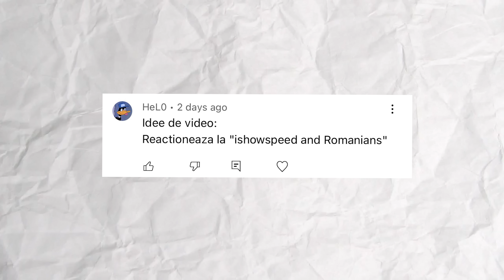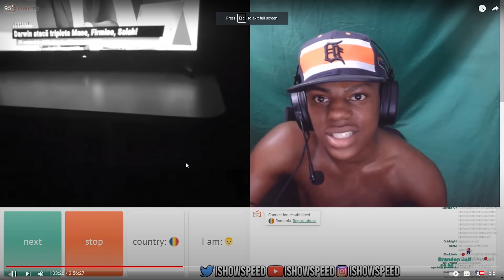IShowSpeed si romanii - Care e faza ?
In urma cu cateva zile IShowSpeed a schimbat regiunea de pe Omegle la Romania. A avut norocul sa dea peste niste romani de treaba care l-au invatat cuvinte frumoase. Deci, s-a distrat IshowSpeed cu romanii

Clipuri anterioare:
CAPYBARA - Care e faza ?
Popa Elena Luminita - Care e faza ?
Justitiarul si Pradatorul - Care e faza ?
Fiipestil - Care e faza ?
Papusile Huggy Wuggy - Care e faza ?
Reclama LC Waikiki - Care e faza ?
Nicola si Naufragiatii - Care e faza ?
La povesti cu Jimmy si Deep - Care e faza ?
Steaua Intunecata - Care e faza ?
Rava si In Lipsa ta - Care e faza ?
Ghiceste Steagul - Care e faza ?
Will Smith il loveste pe Chris Rock - Care e faza ?
Vericu si Soft Arabesc - Care e faza ?
Bacalbasa official - Care e faza ?
Pret Motorina - Care e faza ?
The Backrooms - Care e faza ?
EUPHORIA - Care e faza ?
Prodan nervoasa pe Reghe - Podcast Cringe
Talking Ben - Care e faza ?
Cosmincfg si Punta Cana - Care e faza ?
Voodoo de la IAN - Care e faza ?
Garsoniera 11 mp - Care e faza ?
Furt de sampoane - Care e faza ?
Am baut SVEPS - Care e faza ?
Ai Castigat un Iphone 13 - Care e faza ?
Mr Incredible - Care e faza ?
Tier List Youtuberi - Care e faza ?
Clash Royale memes - Care e faza ?
Vila distrusa si Alberto Grasu - Care e faza ?
YNY Sebi si Smara - Care e faza ?
CULCAT - Care e faza ?